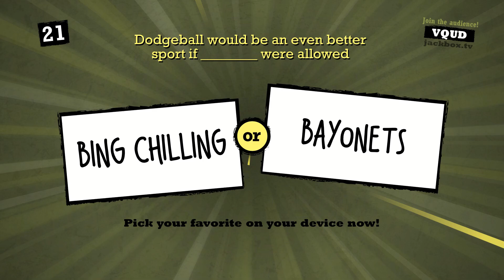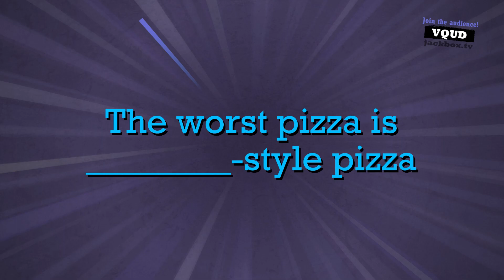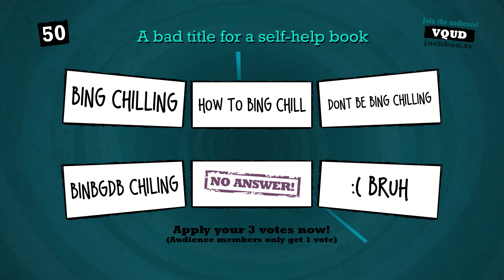QUIPLASH EASY MODE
Bing Chilling!